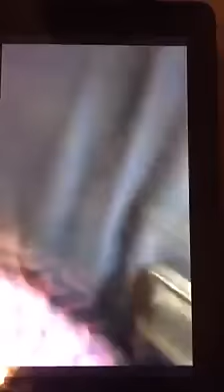Sister Chronicles: Fort Worth TX PD being racist towards Black Women for defending her 7yr old son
Racism, racist, police brutality, no justice